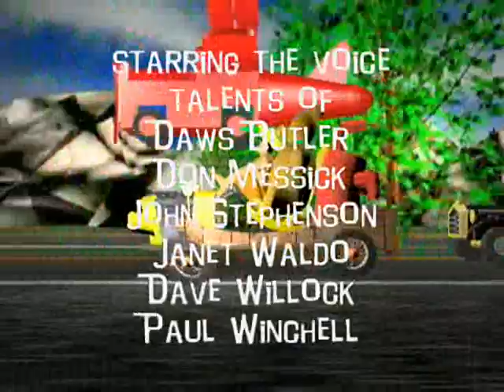Wacky Races End Credits CGI Animation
Wacky Races is an American animated television series produced by Hanna-Barbera.[1] The series, inspired by the 1965 slapstick comedy film The Great Race,[2][dubious – discuss] features 11 different cars racing against each other in various road rallies throughout North America,[3] with each driver hoping to win the title of the "World's Wackiest Racer." The cartoon had a large number of regular characters, with 23 people and animals spread among the 11 race cars.

Wacky Races ran on CBS from September 14, 1968, to January 4, 1969. 17 episodes were produced, with each episode featuring two different races.
Background[edit]
One of the unused plans for the series was that the races would be part of a live-action quiz show made by Merrill Heatter and Bob Quigley Productions in which contestants would bet on which Wacky Racer would cross the finish line first. Although the game show concept was eventually scrapped, the series still retained a Hanna-Barbera/Heatter-Quigley dual production credit.

It is one of the few Heatter-Quigley series not currently owned by Metro-Goldwyn-Mayer's subsidiary Orion Pictures Corporation since September 11, 2014, the MGM studio also where the Hanna-Barbera team got its start with Puss Gets the Boot. In 1988, a made-for-TV movie, Around the World with the Wacky Racers, was planned as part of Hanna-Barbera's Superstars 10 series of TV movies, but it never got past the concept stage.